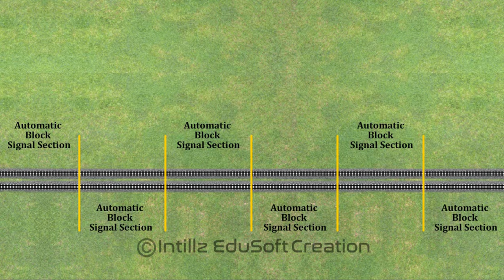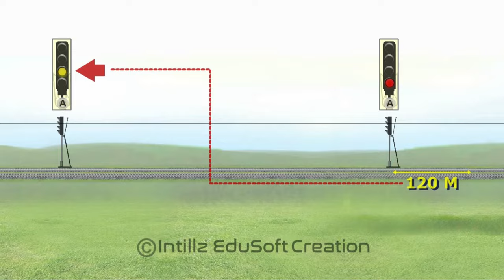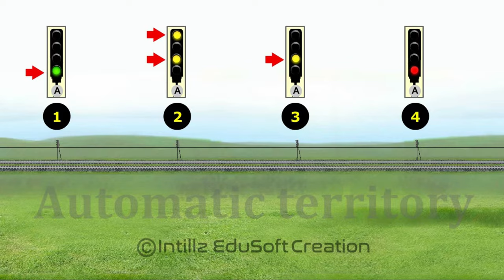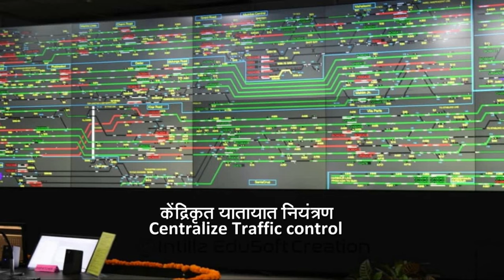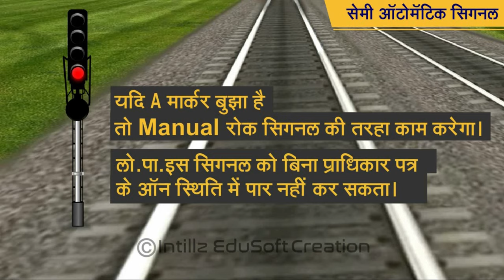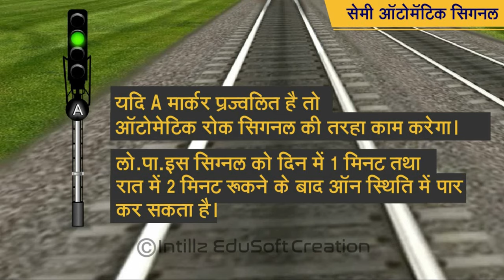Indian Railways Automatic Block System - GR 9.01, Semi-Automatic Stop Signal, CTC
Download Railकक्षा -
For Registration - Click on Request to register..Fill in all details.
After Registration plz do check LoginID & Password in your mailbox.
Select *Student* in the Login window, Copy n Paste ID & Password from the registered mailbox.
स्वचलित ब्लॉक पद्धति Indian Rail Automatic Block System - GR 9.01,
केन्द्रीकृत यातायात नियंत्रण Centralised Traffic Control,
Semi-Automatic Signalling system.
# Centralised Traffic Control
Image Credits: INDIAN TRAIN SIMULATOR Games